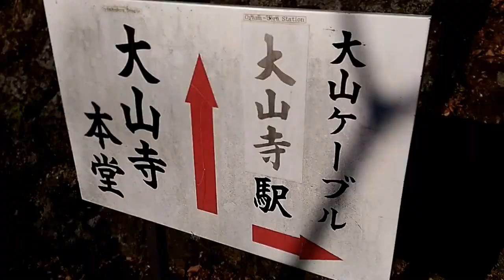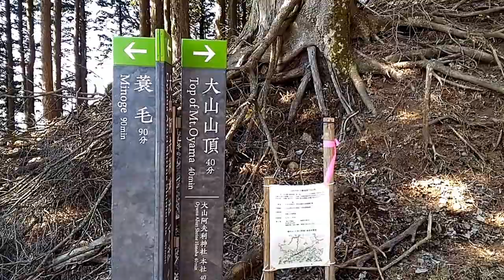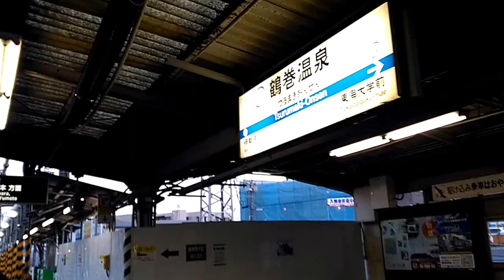Hiking Ooyama, the Sacred Mountain [Japan Vlog]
Probably my toughest hike for the season, skipping the cable car and all. January may not be the best season for the hike, but Ooyama still looked pretty stunning on a sunny midwinters day. Thoroughly enjoyable hike.

All those stairs though!